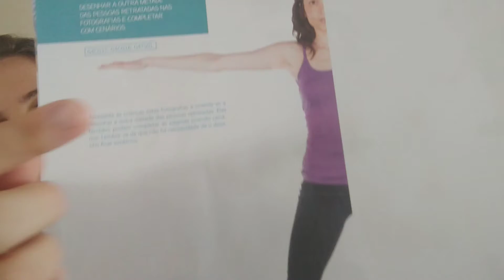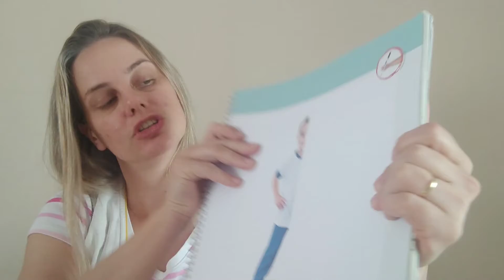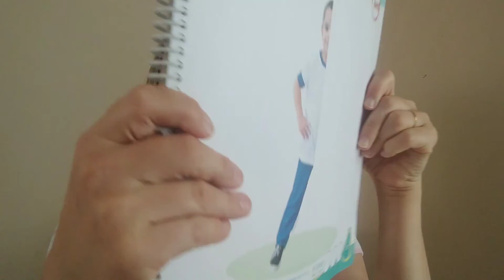G4 _ LIVRO DESENHAR PÁG 16/17